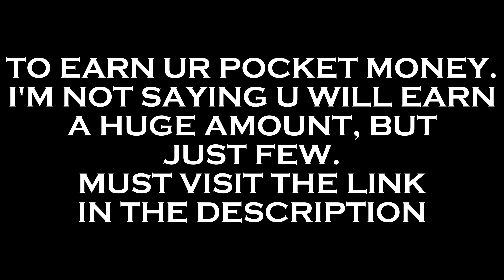Match 3: Afghanistan Vs Bangladesh | CWC 2023-RC20 || Highlights || EREH SI AHLAT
Match 3: Afghanistan Vs Bangladesh || CWC 2023-RC20 || EREH SI AHLAT

Hello Everyone! Welcome to my new series season or whatever, you can call it parody too is coming to blow your mind this world cup. It's. ,.. speciality is. it's full of surprise.

BRINGING A NEW THING FOR THE CHANNEL THAT IS YOU CAN EXCESS VIDEOS NOT ONLY IN "SD", "HD" BUT ALSO IN "4K"
Want to share something with you guys regarding to online earning. I don't ever gonna say that you are going to be millionaire but I will try to explain. Bitget and Binance are the two of most trusted trading platforms. The brand ambassador of Binance is one of the Sigma King Cristiano Ronaldo and the Bitget have Lionel Messi da Goat as their brand ambassadors. You will earn with me some amount and a login rewards. Not only this in bitget you will get opportunity of investment for 30% per year. Highest just for beginners in Tether USDT. BINANCE GOT THEIR SOME DEALS TOO.
AD BTC is where you can earn your pocket money in satoshis or should I say decimals of Bitcoin. Doge coin mines Doge coin of Elon Musk. B-love ad was famous in last PSL. ACC TO THEM YOU CAN EARN 1000 DOLLAR.

Also:
Hi there!
Want to earn some $?
Register at Pawns.app and get your $1 to start off!